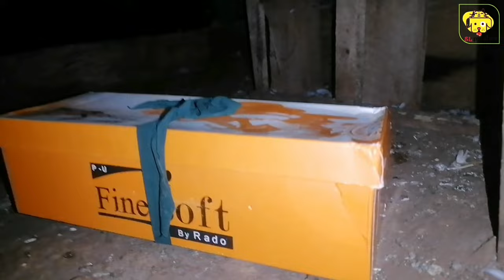අලුතින් ආව බාන්ඩේ | new pigeon in my cage | my new pet | sl pet show